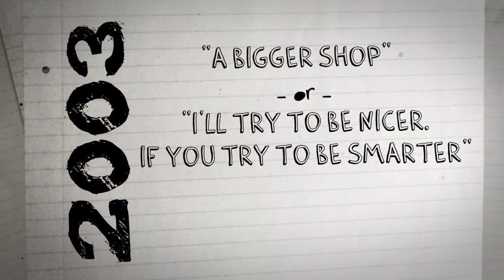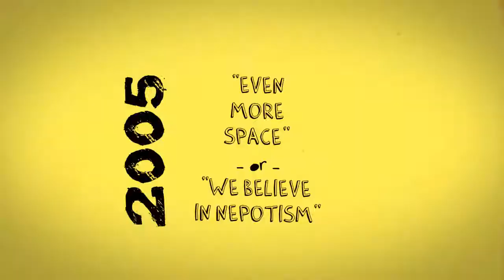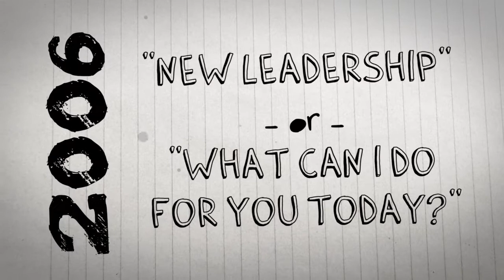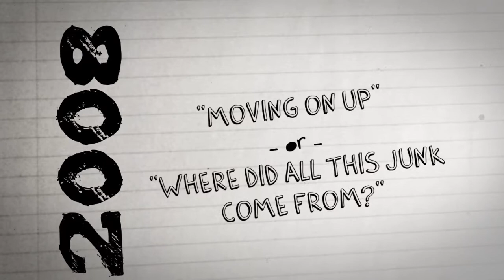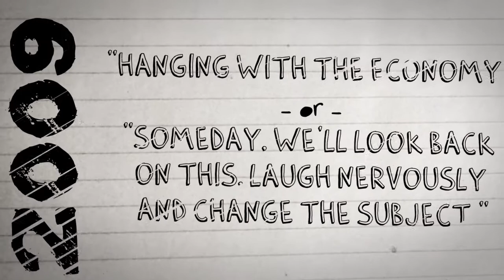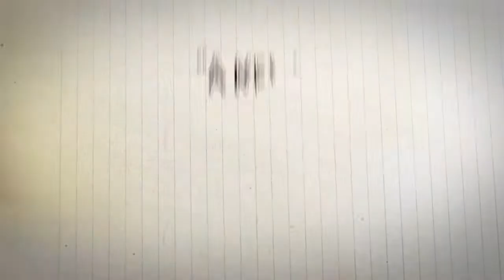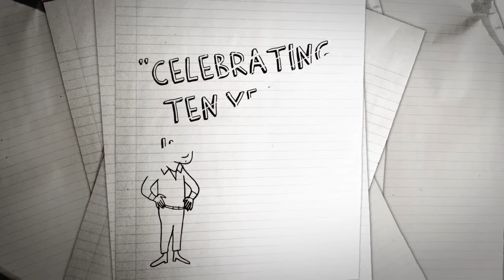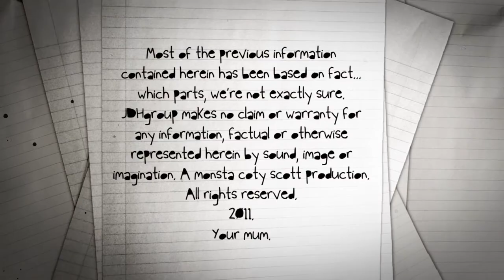10 Years of JDHgroup in 10 Minutes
September 2011 marks JDHgroup's 10th year in business. As we approach this major milestone we thought it would be a good idea to tell the story of how it all started and introduce our clients to the people that have made it happen along the way.